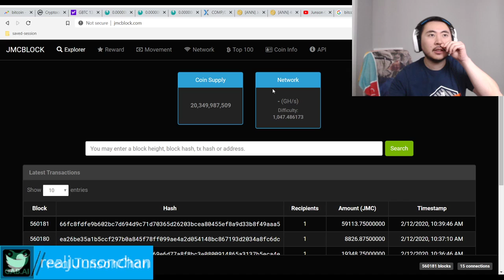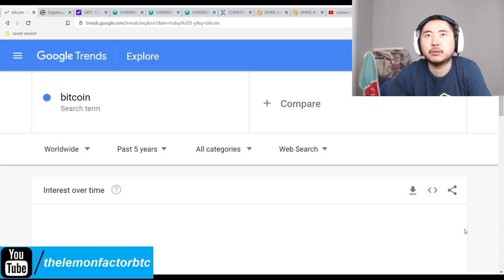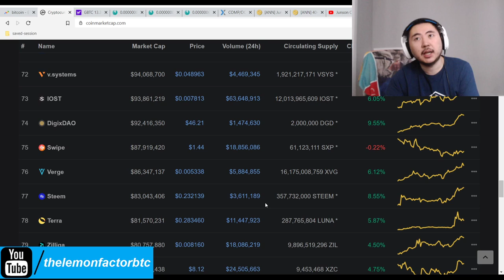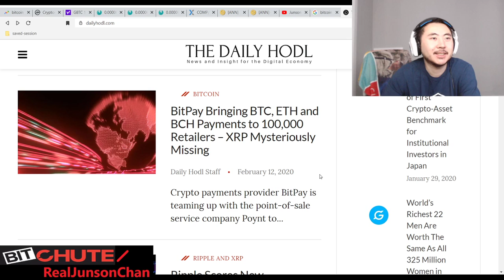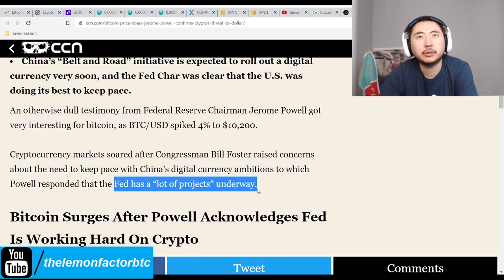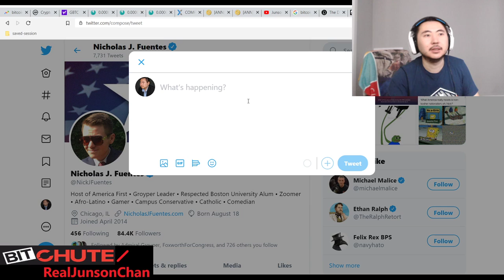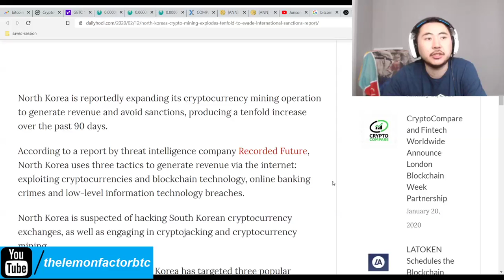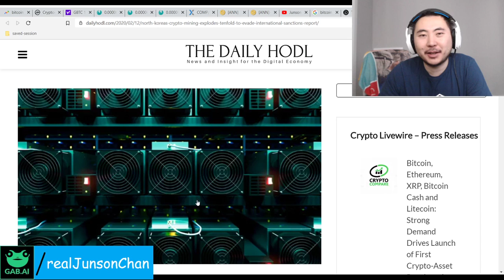Bitcoin Clown World #339 - Federal Reserve Chairman Jerome Powell Confirm USA Crypto Coin Markets Up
Jerome Powell has done a 180 on bitcoin faster than I expected and has confirmed in testimony that bitcoin and crypto is a "threat" to the US Dollar and thus they are looking into creating many blockchain tech projects to combat this and China coin. He specifically also cited China's "Belt and road initiative" that will utilize crypto and can very much challenge the US  dollar as the world's reserve currency.

This is huge. This is what the bull market needs. I didn't expect it to happen so soon. That means more hodling and hoarding for us!

In the mean time, North Korea has ramped up their monero and bitcoin mining ops to bypass trade sanctions. We can't let the North Koreans beat us now on crypto too, can we?

Bitcoin Mining Altcoins (Proof Of) staked:

404 Coin - 404% APR
2x2 Coin 1% APR Daily Forever